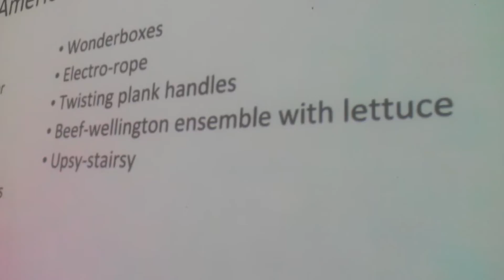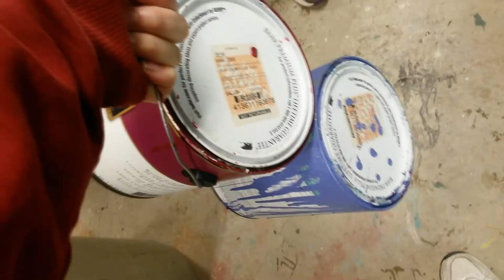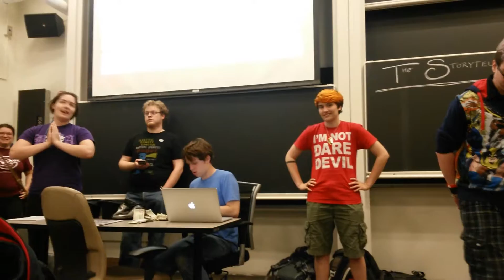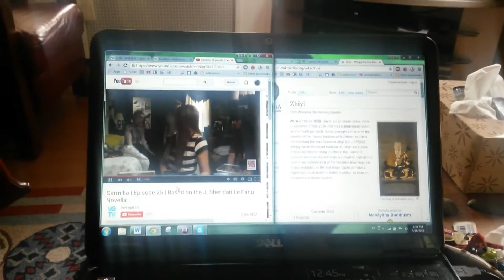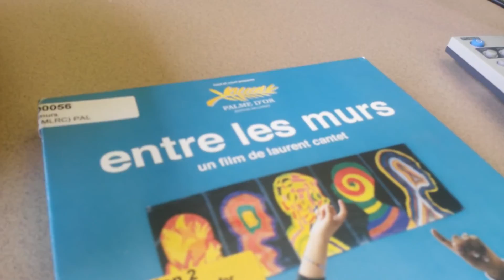a second a day | twenty years old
Like my stuff? Be my patron